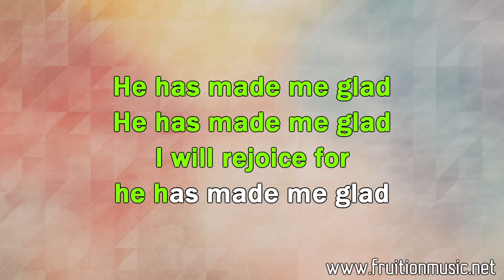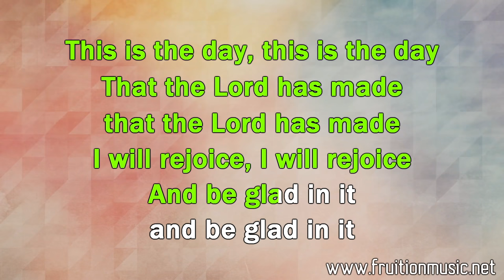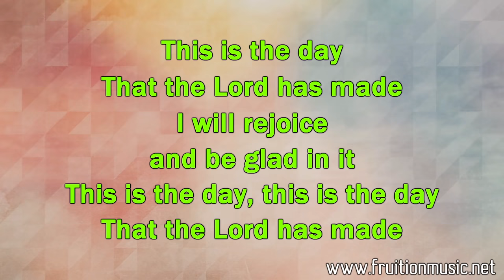This Is The Day (Medium Key) [Instrumental with Lyrics]